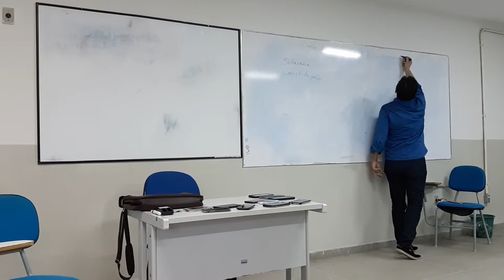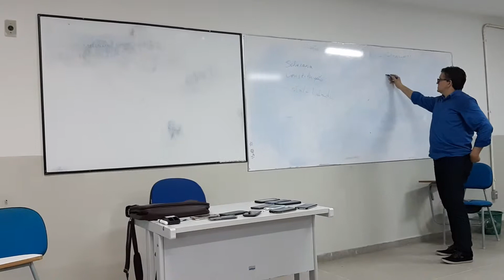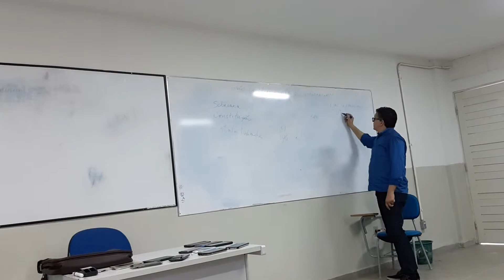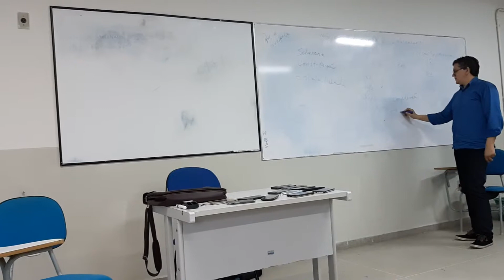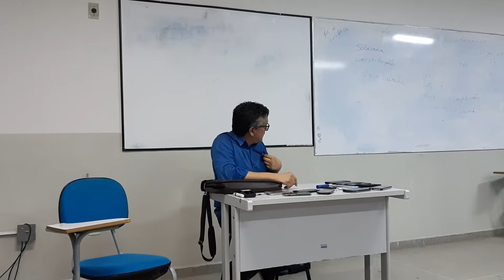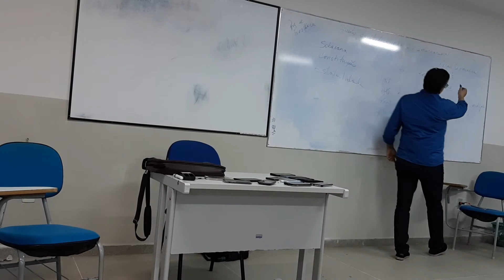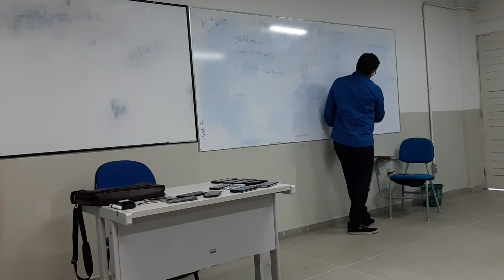Pós-doutorado: palestra para alunos da UFPB (13/6/19)